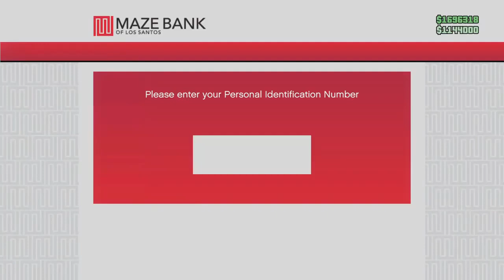I Have to deliver thesse cars to New York (IN 10 MINUTES)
what more videos like this

3.hit the post notification
           WANNA SEE MY SOCIAL MEDIAS

i love you guys and my dream is almost here 1,000subcribers, do thank you guys and plz help me reah my dream love you guys